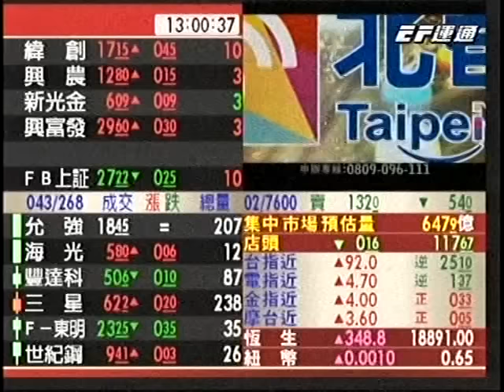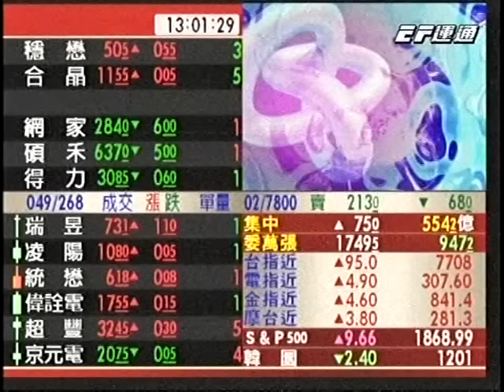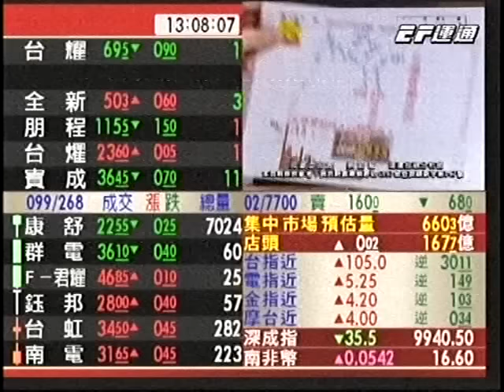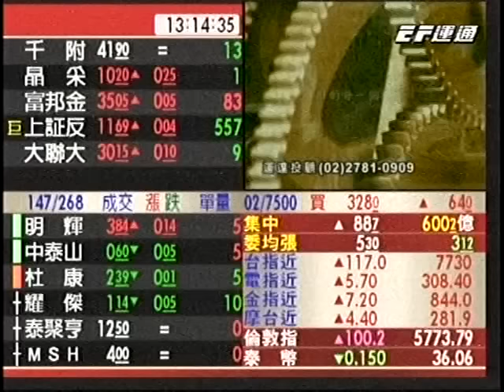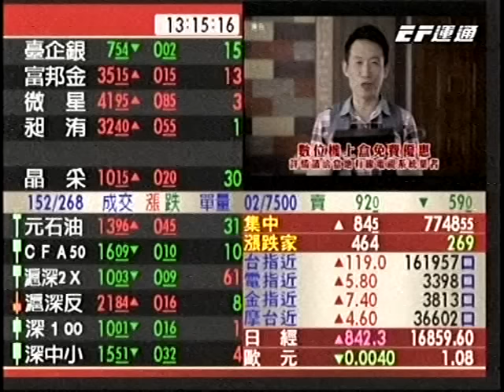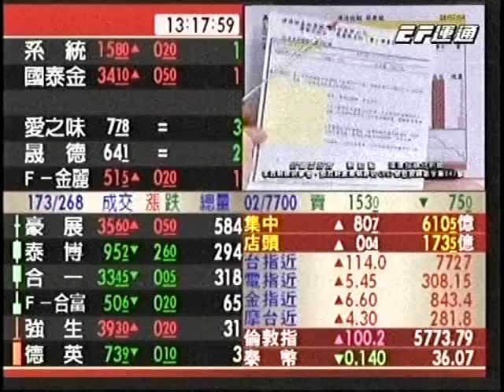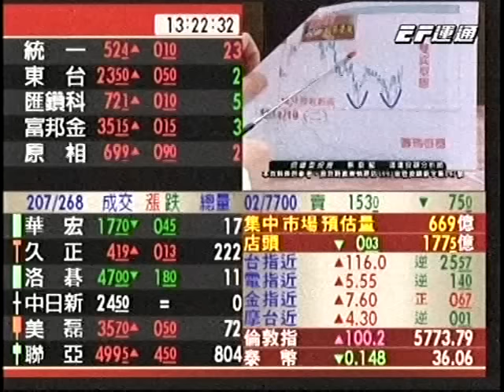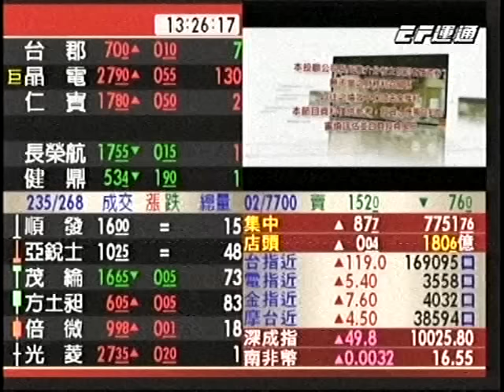20160122 1300 蔡慶龍 價值型投資